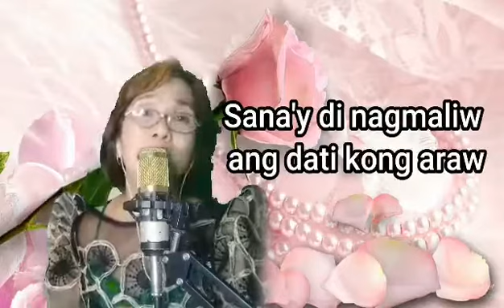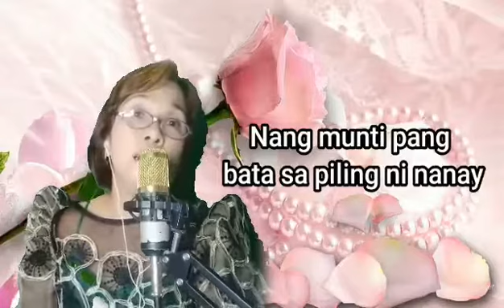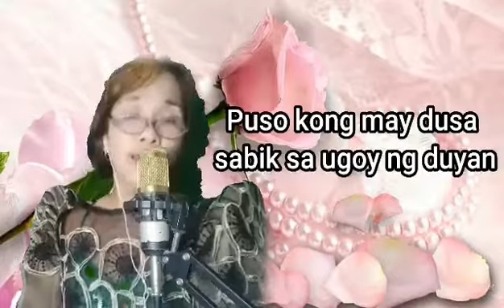Sa Ugoy ng Duyan - Myrna B Dujeñas